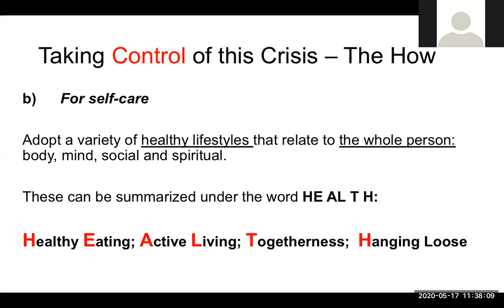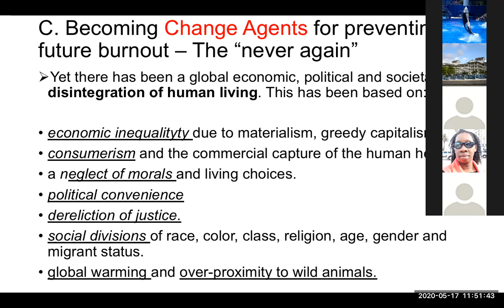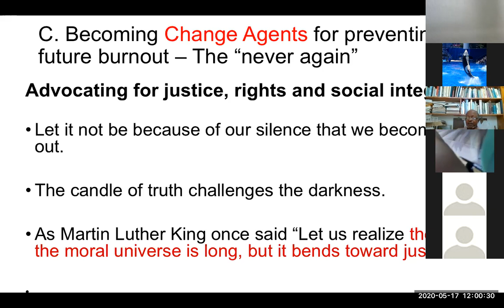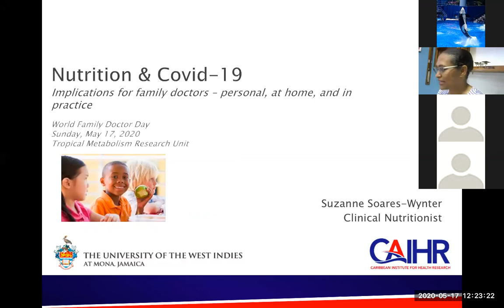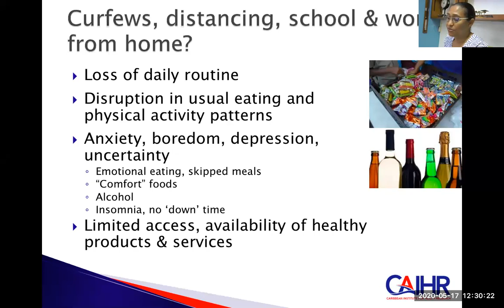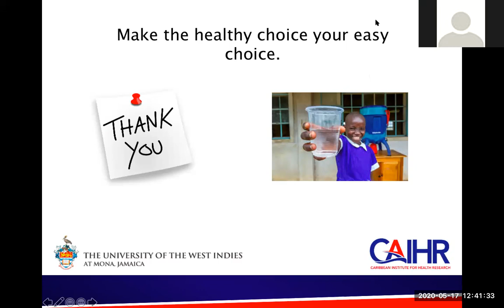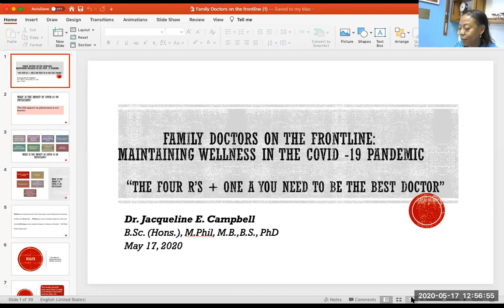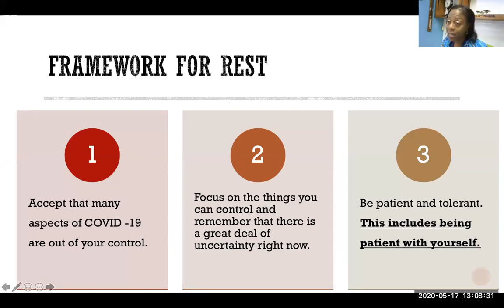Caribbean College of Family Physicians (CCFP) WFDD May 17, 2020 PART 1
Family Doctors on the Frontline
Part 1 Presentation at World Family Doctor Day Virtual Conference held on May 17, 2020
CME Accredited by NCCME
Information available at CCFP Secretariat, 19a Windsor Avenue